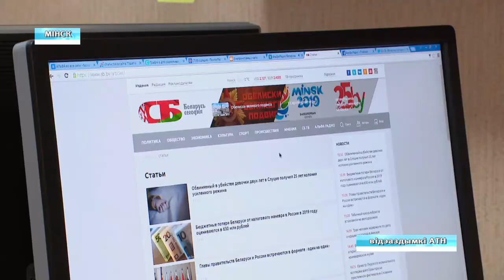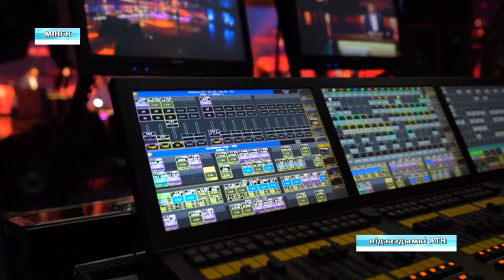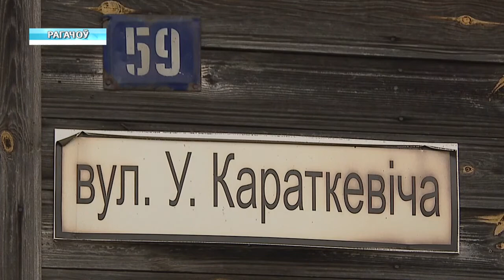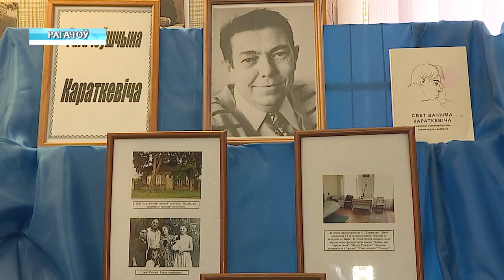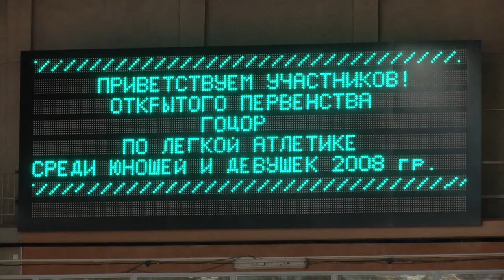11 02 2020 НОВОСТИ